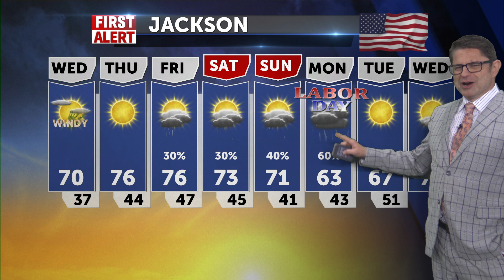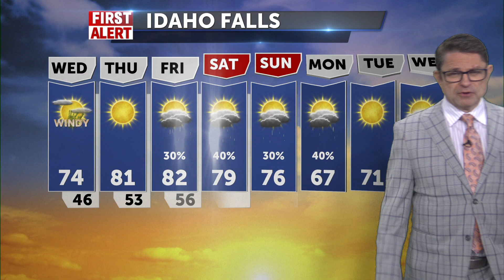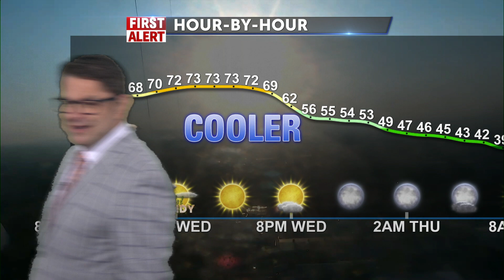You can't look cool doing ___________? What?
Idaho and Wyoming weather from KIFI-TV 8 ABC and TV 3 CBS and Fox 5 KXPI
Jimmy Fallen and Jimmy Kimmel hang out here